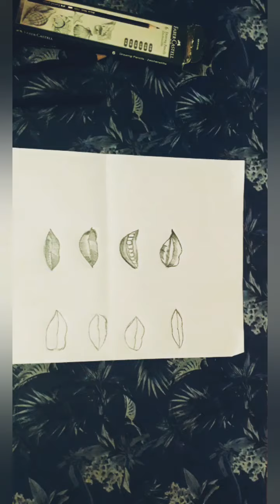How to draw LIPS for beginners tutorials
How to draw lips step by step for beginners tutorials